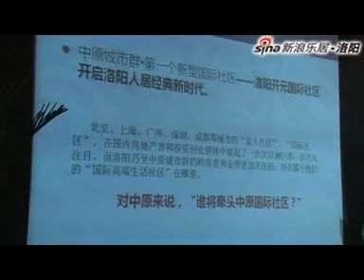正大世界城市"正大光明 点亮洛阳"正式启动